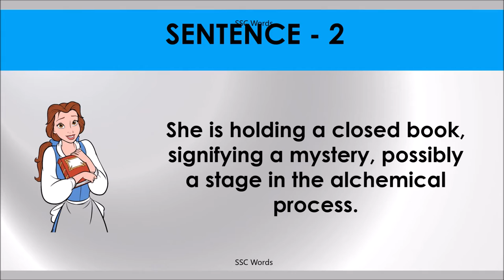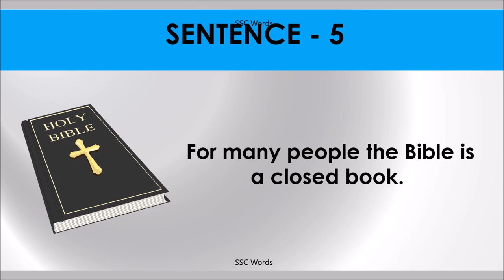CLOSED BOOK Idiom 1017 # Meaning and five sentences # SSC Words